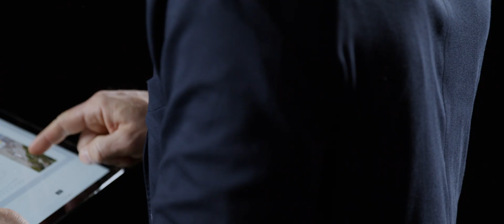Albini 1876 - 4FLEX